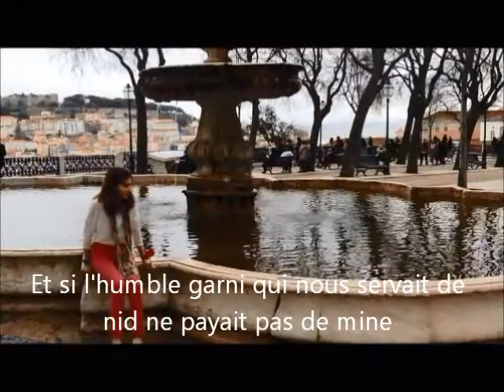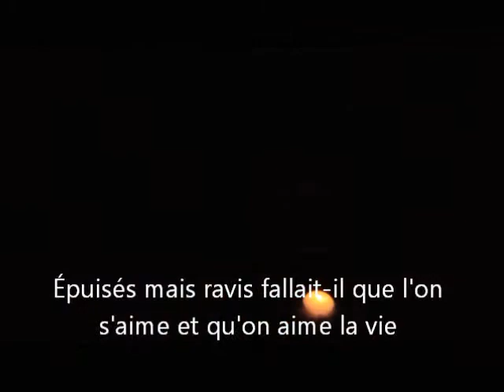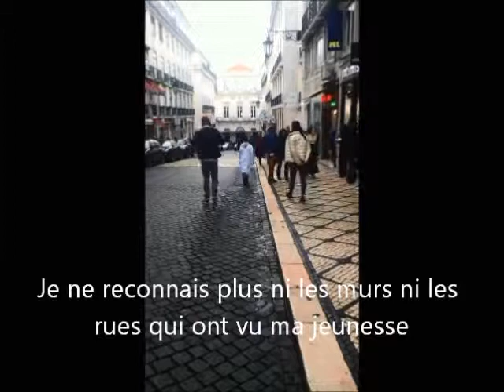1 La bohemia subtitulos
Travail des élèves, exposition Francophonie 2015, LFCL